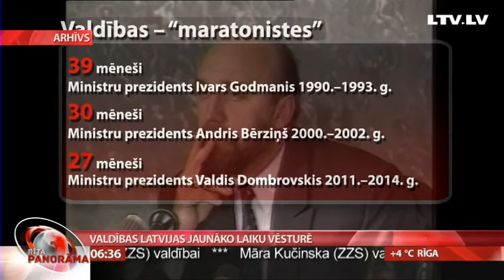Valdības Latvijas jaunāko laiku vēsturē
Kopš tika pieņemta deklarācija par Latvijas republikas neatkarības atjaunošanu pirms 26 gadiem, valdības namā , kas nemainīgi atrodas Rīgā Brīvības bulvārī 36 paguvušas strādāt 18 dažādas valdības, kuras pārmaiņus vadījuši 12 premjeri. Nelielu ieskatu vēsturē sagatavoja Andris Lācars.